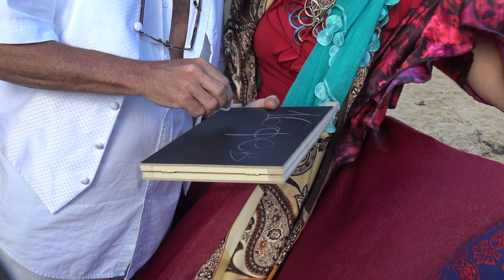Цыганская Свадьба - подарки молодоженам - видео 2